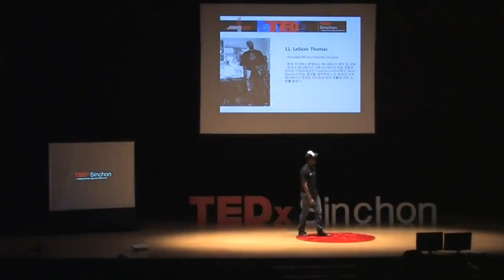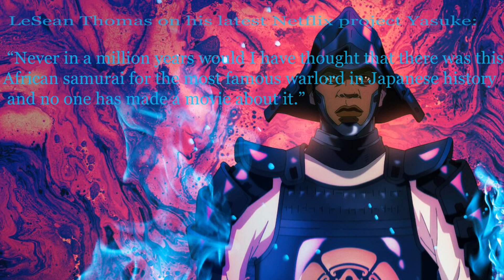LeSean Thomas Sophia S